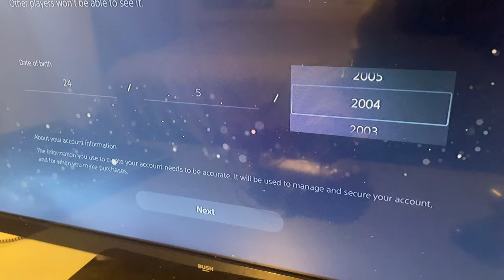When you don't have to fake your age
Finding out you no longer fake your age on the game is what turns a boy to a man.